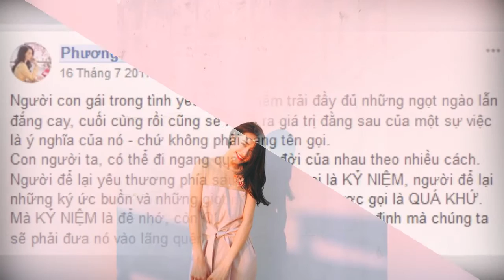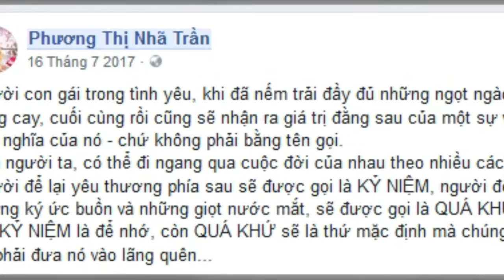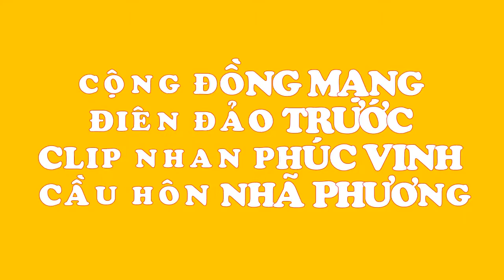Tự xưng là BTS Việt Nam, đây là NHAN SẮC THẬT của các thành viên nhóm ZERO 9